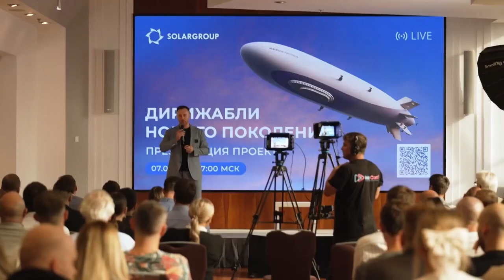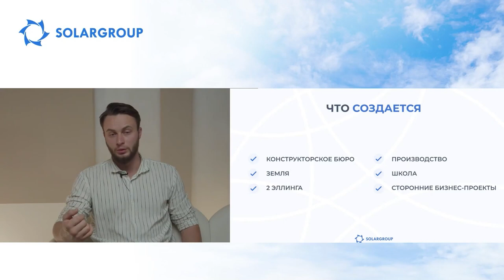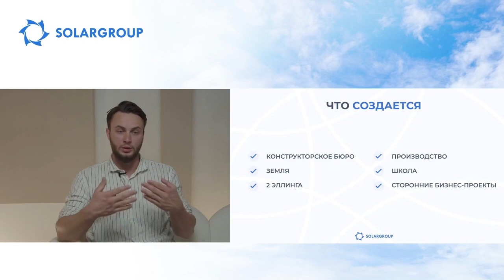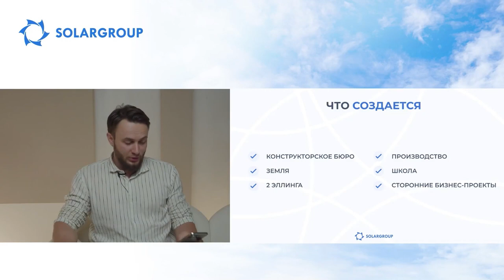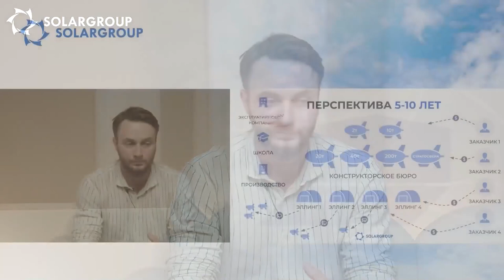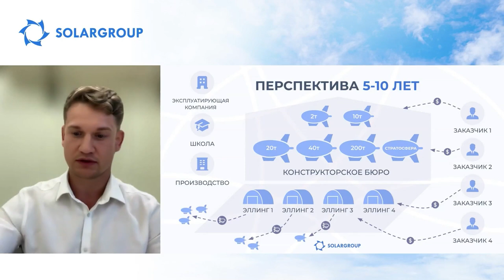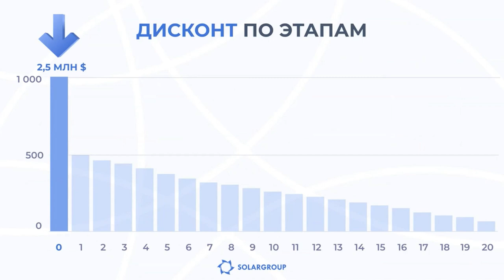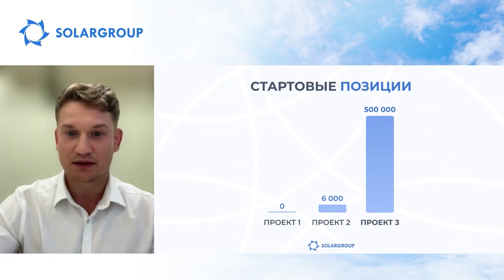Learn about investing in innovative business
Recording of the project presentation dated September 10.

Recently learned about the New Generation Airships project and now would like to understand its essence? Interested in finding out how to invest and earn on a partner program? Join the broadcast!

The broadcast speakers are the top officials of SOLARGROUP:

• Fyodor Konstantinov, Head of Project Department,
• Pavel Filippov, Head of Advertising and Public Relations.

The webinar agenda covers:

• presentation of the New Generation Airships project,
• conditions for investors and funding stages,
• partner program and marketing plan conditions,

The broadcast is conducted in Russian. Translations into other languages are made by a neural machine translation network.

0:00 - Start of webinar
04:19 - Opening speech and webinar program announcement
09:34 - About airships
13:52 - Applications of airships
33:08 - About the New Generation Airships project team
34:13 - About stratospheric airships
38:19 - What will be created within the framework of the New Generation Airships project?
1:00:39 - Project figures
1:02:26 - 3-5 year outlook for the company
1:07:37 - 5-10 year outlook for the company
1:26:29 - Companies implementing the project
1:28:12 - What is offered to investors?
1:30:29 - How will the project be invested?
1:33:31 - Partner program conditions
1:35:39 - Starting positions
1:40:40 - How is the lifting force of airships offset after unloading?
1:43:54 - How will airship airways be controlled?
1:46:53 - Will airship be protected from drones?
1:48:10 - Can airships replace AN-2 airplanes?
1:58:50 - What could prevent the project from being implemented?
2:04:50 - What investment packages are available?
2:05:45 - Is funding in rubles planned for Russian citizens?
2:10:02 - Will a separate company be engaged in the production of airships? Will it be located in a special economic zone?
2:20:39 - Is helium harmful to the environment?
2:21:22 - How will the efficiency of airships change with increasing volume?
2:22:31 - Are there thin-film solar panels?
2:24:58 - Under what wind parameters can airships be operated?
2:29:09 - How much will an airship with a 2-ton carrying capacity cost?
2:32:25 - Is there a design school for airships?
2:39:45 - End of webinar